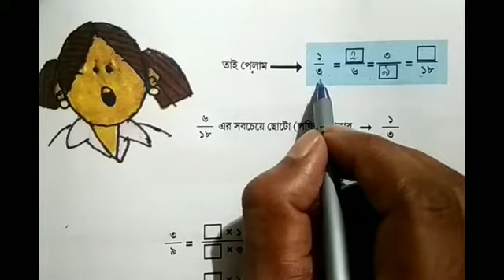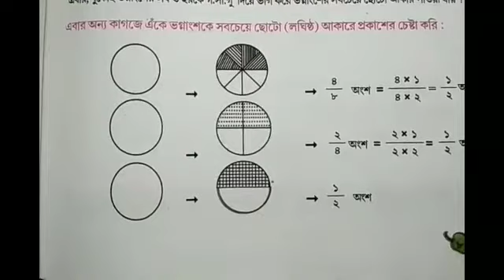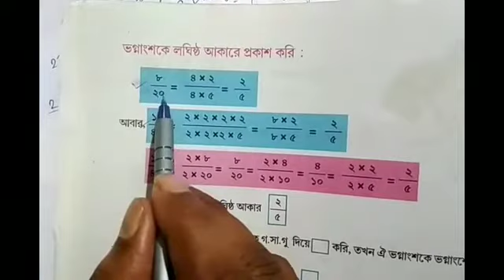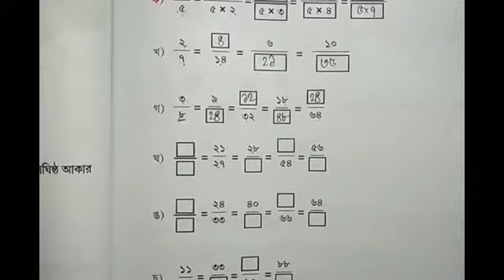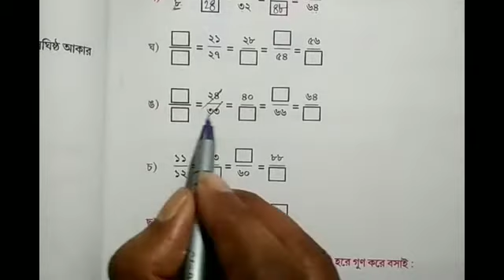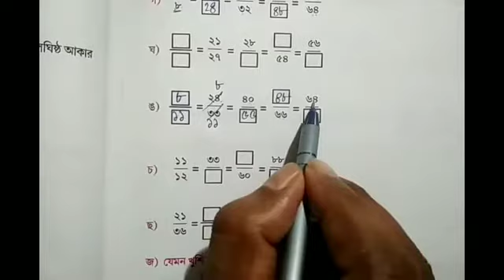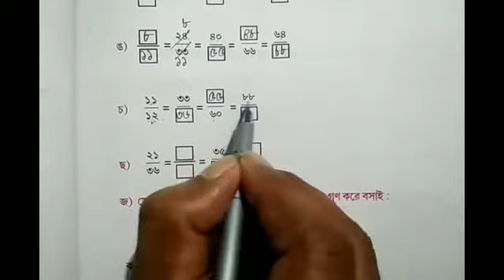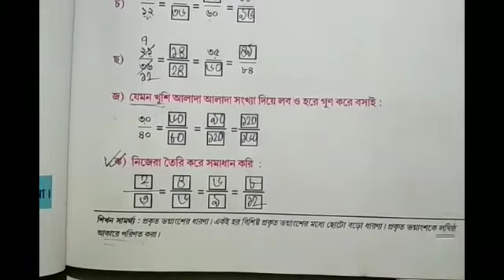পঞ্চম শ্রেণী - আমার গণিত - amar gonit - ভগ্নাংশ - class 5 mathematics - WB